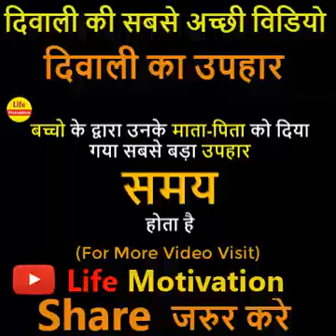25 October 2020(1)